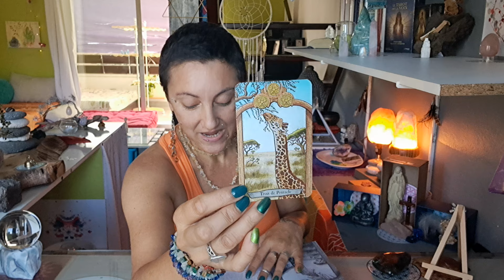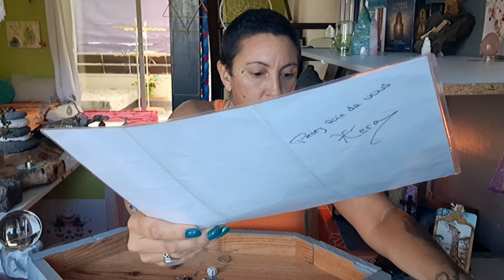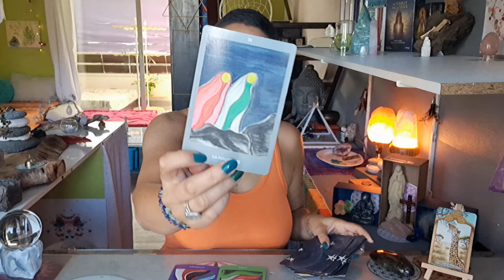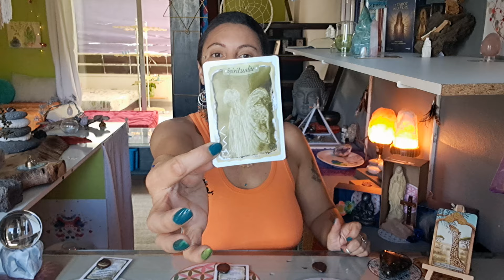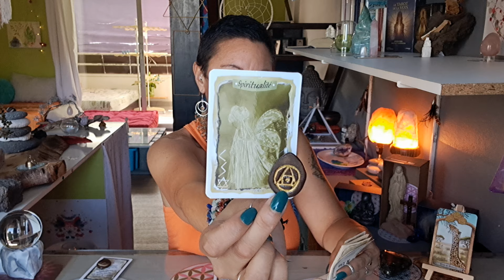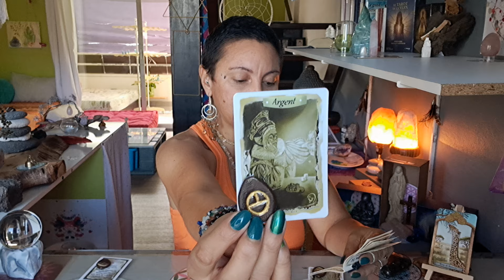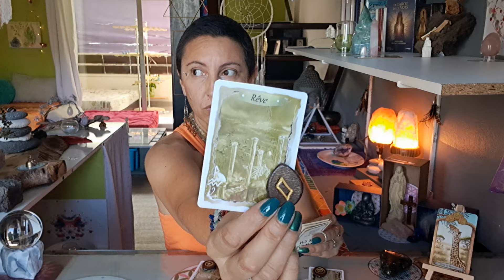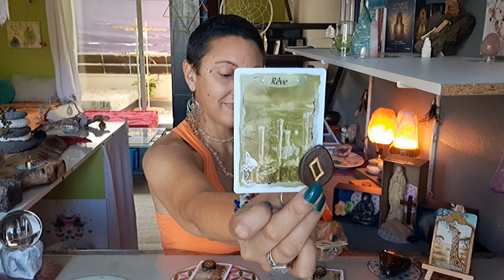💫Message Mardi 27 Février💫Message du "Joyeux Anniversaire"💫Message des Guides en 3choix💫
-Message Énergétique à 04:54

-Court-métrage à 07:34

-Gris-Gris à 22:56

-Message du "Joyeux Anniversaire" à 29:38

-Message des Guides:

☆Choix 1 à 37:34
☆Choix 2 à 39:08
☆Choix 3 à 40:14

-Pour Tous à 41:34